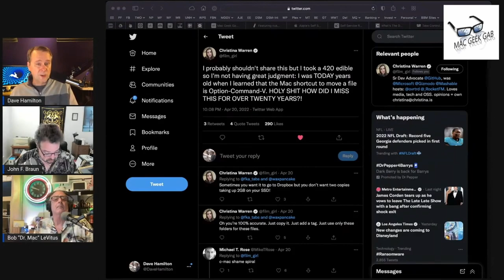Move Files Without Copy and Paste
A Great Quick Tip From Christina Warren:
Use Command+Option+V To Move Your Files With More Ease On Your Macbook.